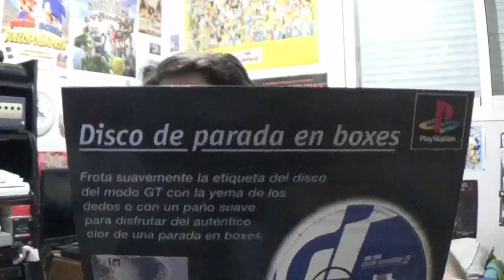Los discos olorosos de Playstation - Cosas Curiosas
De vez en cuando subiremos videos mas cortitos con curiosidades o opiniones cortas  para los que no les gustan los vídeos largos.
Sabiais que en la primera Playstation algunos discos tenian olor? Si, los "juegos 4D" no los inventó Resident Evil 7.